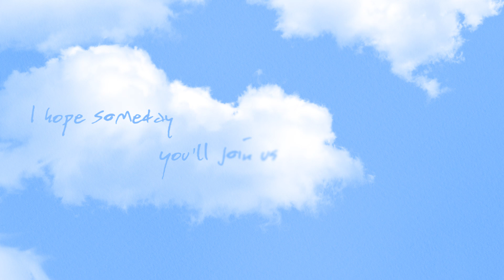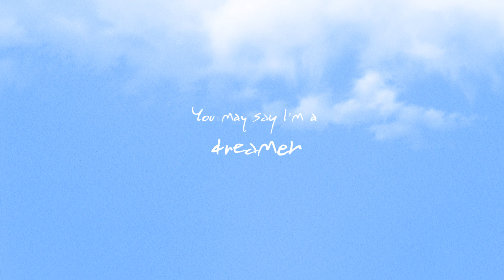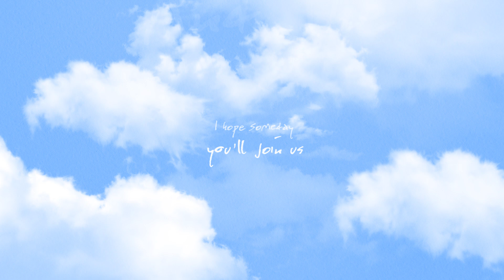Yoko Ono - Imagine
Imagine written by John Lennon and Yoko Ono
Produced by Yoko Ono and Thomas Bartlett
From the album, Yoko Ono - Warzone, on Chimera Music, in stores on October 19, 2018.